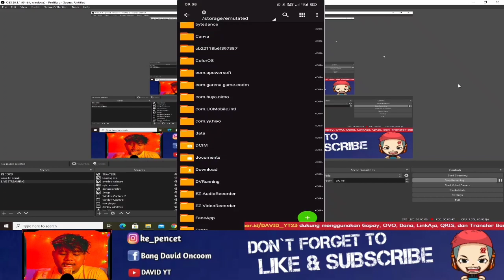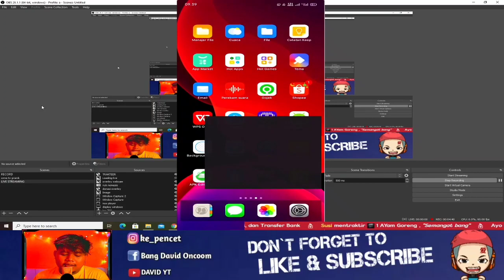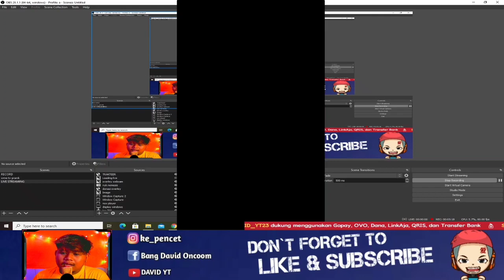TUTORIAL CARA MENGHAPUS MODMAP DI FR LEGENDS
TUTORIAL CARA MENGHAPUS MODMAP DI FR LEGENDS TANPA MERUSAK FILE ORIGINAL

tutorial fr legends terbaru  2021 keren banget mantap cuy

- Editing : Kinemaster mod & OBS Studio
- Device  : Realme 5
- Record  : Screen recorder bawaan hp
- Mic     : Taffware Bm 700
- Cpu   : Jadul quad core 4gb Ram
- Web cam  : HD 750p

😔donasi Bantu upgrade Pc